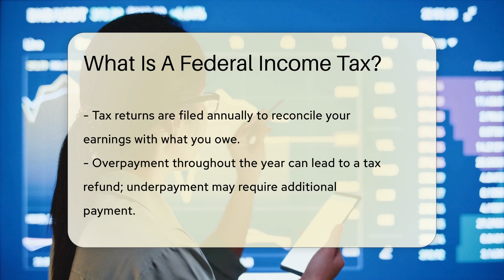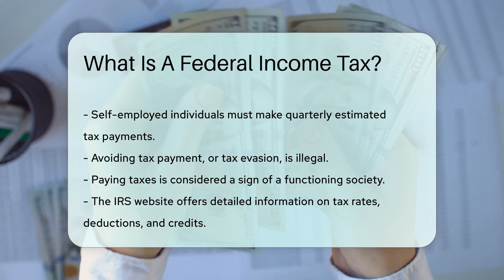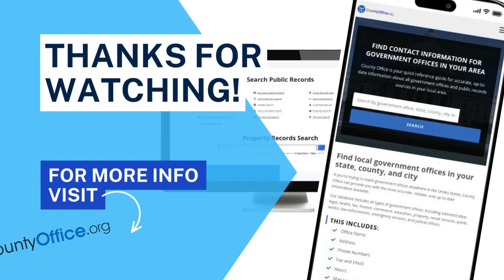What Is A Federal Income Tax? - CountyOffice.org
What Is A Federal Income Tax? Dive into the world of federal income taxes with our latest video! We're breaking down the essentials of what federal income tax is, how it works, and why it's a crucial component of our society. Our engaging explanation will help you understand the pay-as-you-go tax system, the importance of filing your tax return, and the progressive nature of income taxation in the United States. Whether you're an employee or self-employed, this video is your guide to staying on the right side of tax laws and recognizing the role your contributions play in funding public services.

Don't miss out on the chance to get informed and possibly even embrace the tax system as a sign of a functioning society. If you're looking to delve deeper into the intricacies of taxes, we've got you covered with direct links to the IRS website, where you can find comprehensive information on rates, deductions, and credits.